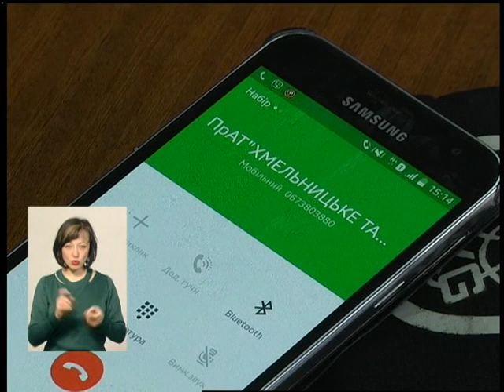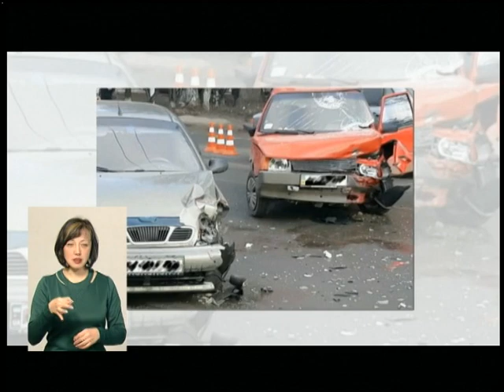28 03 18 Інформаційний випуск 17.00